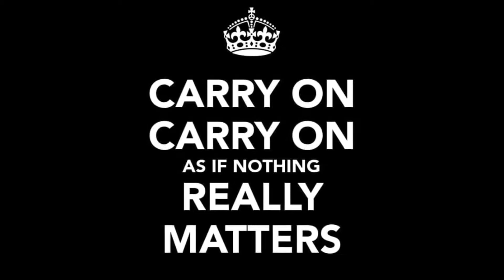Bohemian Rhapsody Memes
This is a collection of picture memes combined together to form a lyrics of the song.